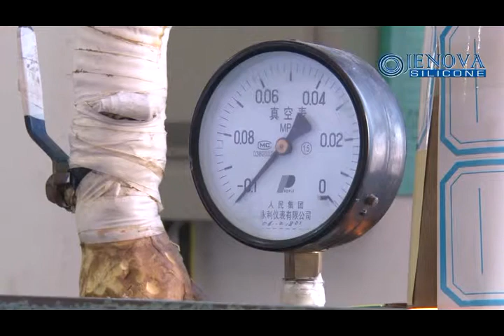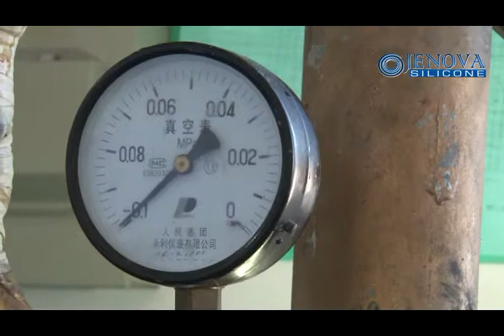Making Culture Stone Mould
The World's Leading Manufacturer Of Silicone Rubber
Infos & Support 24h/7days : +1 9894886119 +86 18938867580 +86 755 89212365